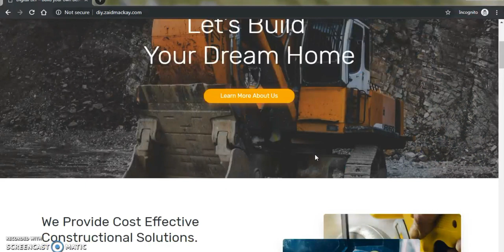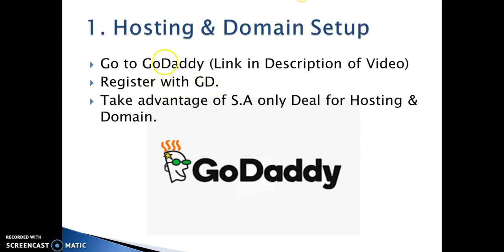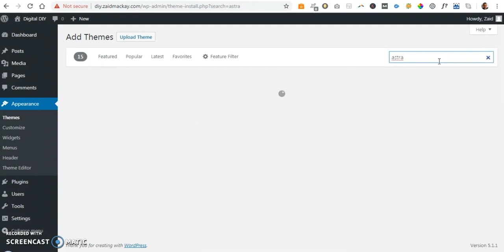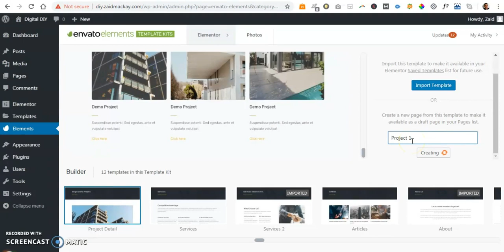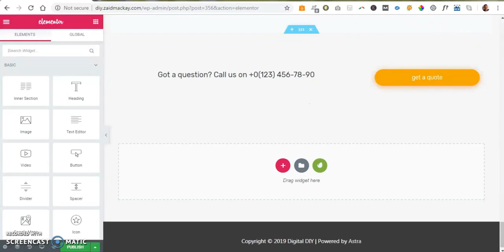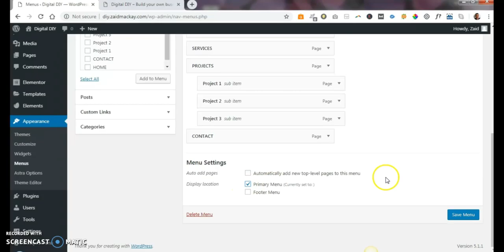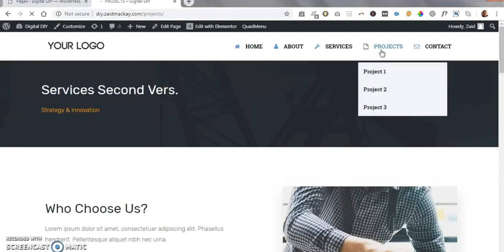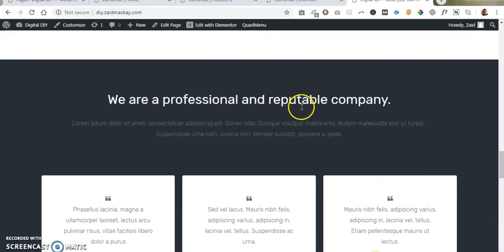How to create your own business website in South Africa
- for more free resources, tips and advice about web design for your business.

Want To Learn How To Create Your Own Business Website With Wordpress? In this tutorial, I show you how to build a wordpress website step by step!

After you watch this video, you will be able to create a website from scratch with no experience.

I use the Elementor plugin and the Astra wordpress theme to make a business website.

The Elementor page builder is a free plugin that makes making websites very easy.